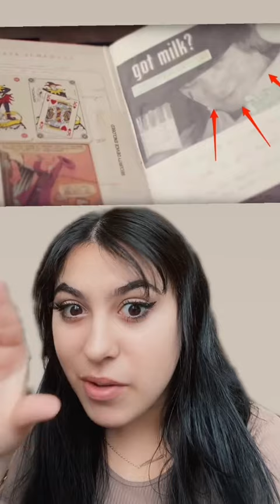Batman HIT THE + FOLLOW MY IG FOR MORE! curseofthejoker joker thejoker thebatman #